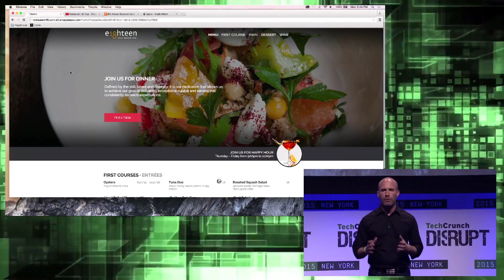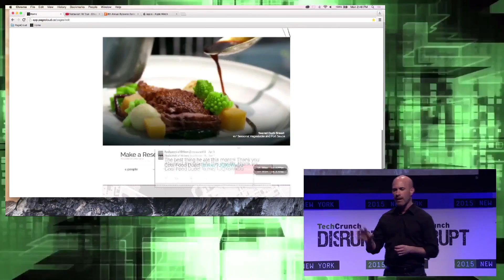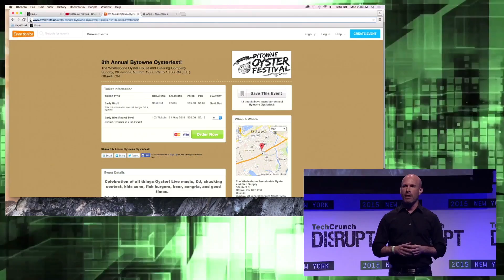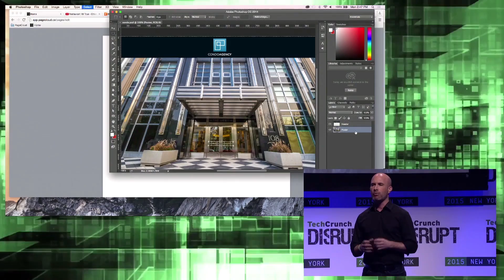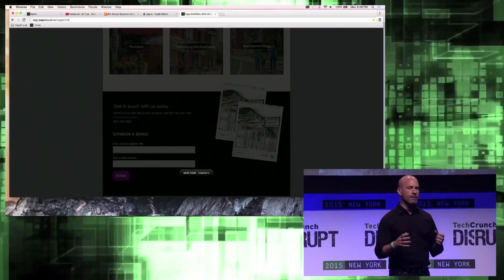Introducing PageCloud: The World's Most Innovative Website Creator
PageCloud is an easy-to-use website creator that lets you quickly build beautiful websites with a powerful editing experience. A finalist at the 2015 TechCrunch Disrupt Battlefield in NYC, PageCloud launched on November 30 2015.

PageCloud is a website building platform with features that simplify creation in a way you've never experienced before.